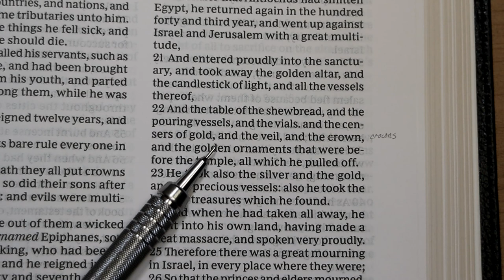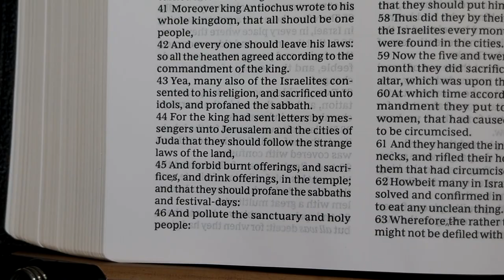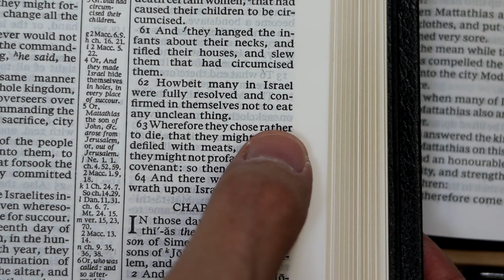Deviations in 1 Maccabees, Nelson KJV with Apocrypha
This video shows four deviations in 1 Maccabees in the recently published Nelson King James Version (KJV) Center Column Reference Bible with Apocrypha (ISBN 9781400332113, Style 9746BK). The text deviates from that in the 1611 KJV and from the Cambridge Cameo.

They are:
1. 1 Mc 1.22 - 'crown' should be replaced with 'crowns'
2. 1 Mc 1.45 - 'sacrifices' should be replaced with 'sacrifice'
3. 1 Mc 1.57 - 'committed' should be replaced with 'consented'
4. 1 Mc 1.63 - 'the' should be replaced with 'they chose'

Deviations in 1 Maccabees not mentioned in the video:
5. 1 Mc 2.37 - 'will testify' should be replaced with 'shall testify'
6. 1 Mc 2.65 - 'always' should be replaced with 'alway'

00:00 Introduction
00:35 1 Mc 1.22 - 'crown' should be replaced with 'crowns'
01:07 1 Mc 1.45 - 'sacrifices' should be replaced with 'sacrifice'
01:25 1 Mc 1.57 - 'committed' should be replaced with 'consented'
01:41 1 Mc 1.63 - 'the' should be replaced with 'they chose'
02:10 Closing remarks